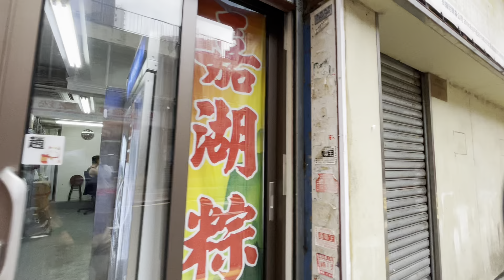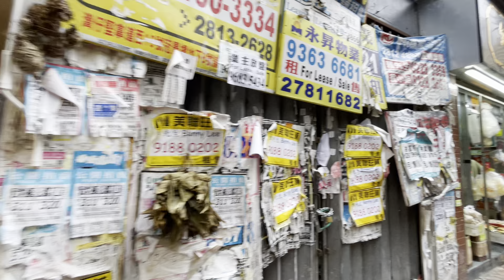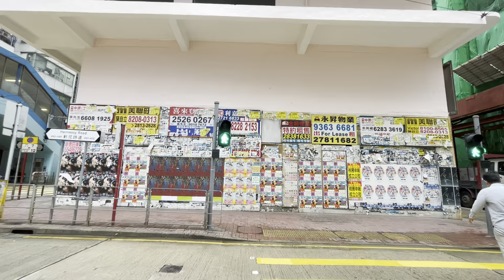Wandering the streets and markets in Causeway Bay 銅鑼灣 and Wan Chai 灣仔 - Hong Kong 香港 - 08.21.2024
IMG 0429